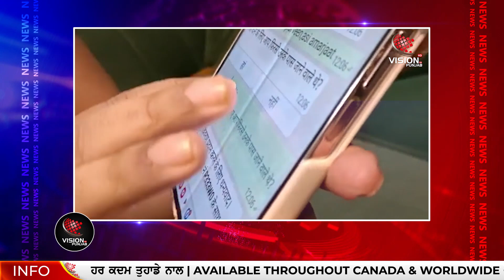ਮਹਿਲਾ ਥਾਣੇ ਦਾਰ ਆਈ ਸ਼ਿਕਜੇ ਵਿੱਚ ਰਿਸ਼ਵਤ ਲੈਦੀ ਦੀ ਵਿਡਿਓ ਹੋਈ ਵਾਈਰਲ | Viral Video